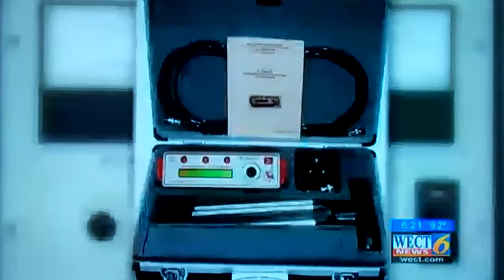Fugunt Defies Odds Again - Having a Family 2016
2016 WECT News revisits Erik Fugunt six years after their first meeting with him when he defied the odds to survive a seemingly fatal motorcycle crash and told them, "You just have to keep trying". He did just that, and with Jennifer by his side the entire time, he once again defied all odds to become the first documented paraplegic to conceive children using experimental techniques at home with no medical assistance - all chronicled in the Indie Award winning book, Paralyzed Without Fear - A Family of Their Own